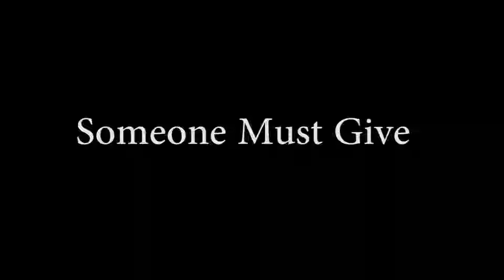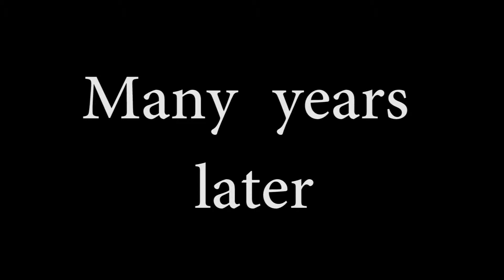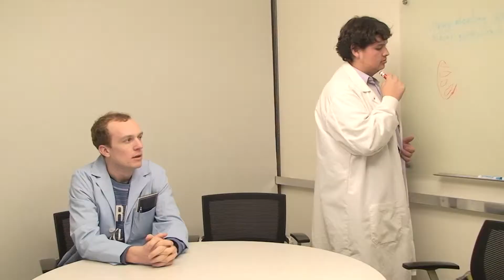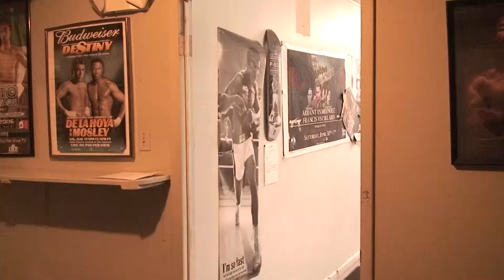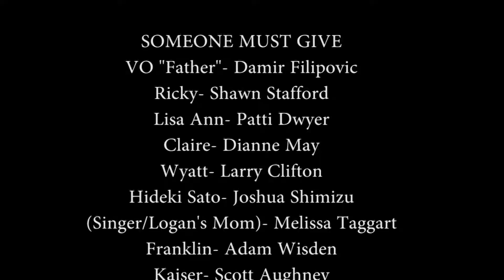Someone Must Give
A film short that Buck is in. Written, & directed by Patti Dwyer.